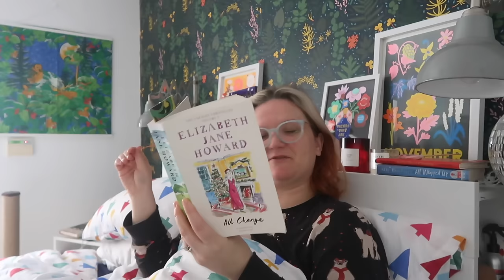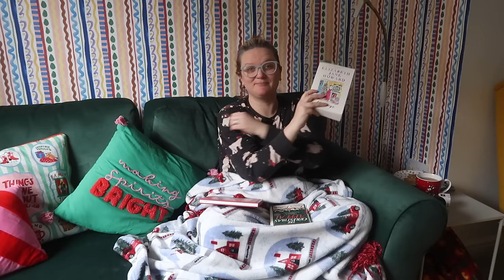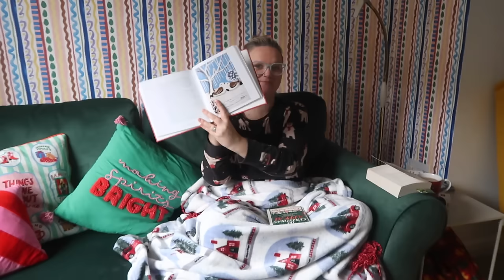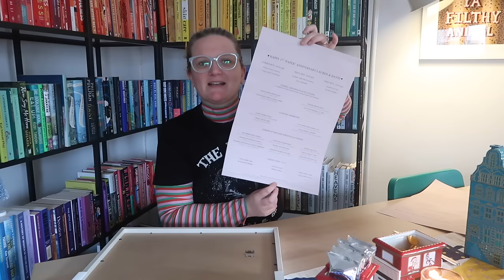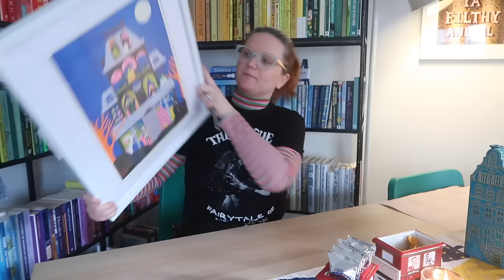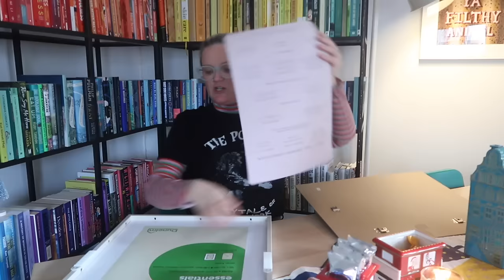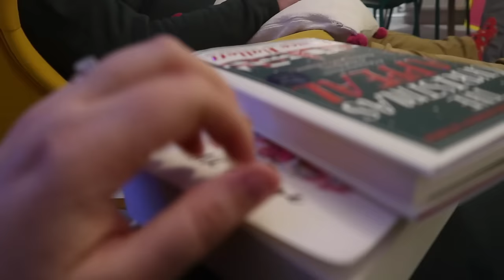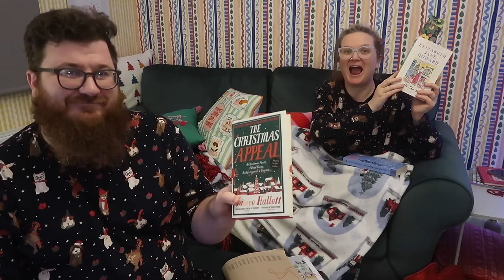Festive Friday Reading Vlog III | Vlogmas 2023 | Lauren and the Books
Hello!

It's Festive Friday Reading Vlog time, the third this month.

Books mentioned:
All Change
Christmas with Maud Lewis
The Christmas Appeal
Christmas Days
Heartstopper

The Question: If you could have a festive prequel or sequel to a book or a film, what would it be?

The Poem:
'Slip into Sleep' by Mandy Coe

The Pig at Bridge Place
Handy 700 Pets Hoover
Chef

Gousto stuff:
cook.gousto.co.uk/raf/?promo_code=LAURE37552982&utm_source=weblink